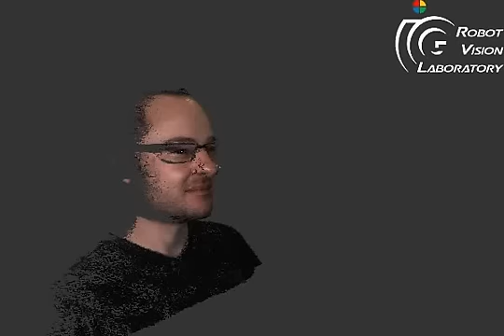3D Selfie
3D Selfie from the Robot Vision Laboratory (rvlab) Group from the ICG at the TU Graz (credit to Christian Reinbacher).